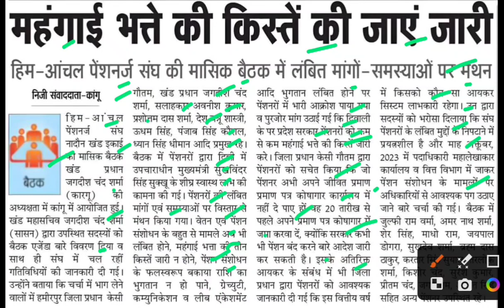महंगाई भत्ते की किस्ते की जाए जारी,pensioners latest news,pensioners news today,da arrears news